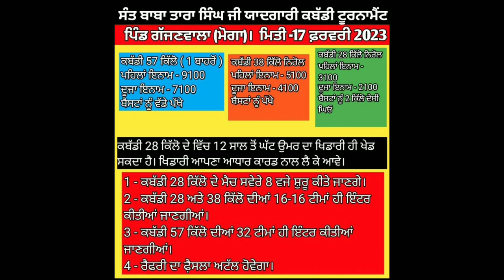Aaj De kabaddi Cup 17 February 2023 | live kabaddi Cup |Today Kabaddi Cup | Final Kabaddi Cup#short